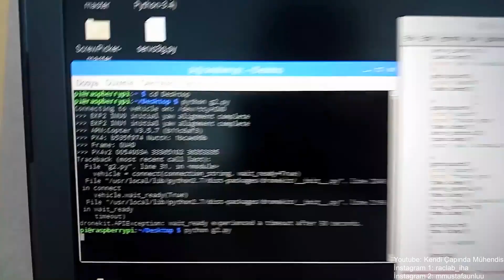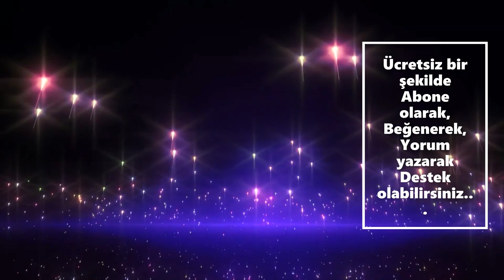İnsansız Hava Aracı ile Tam Otonom Yük Taşıma ve Bırakma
Tam otonom yük taşıma ve yük bırakma görev denemesi..
Full autonomous load handling and load drop task trial..

BU VİDEO DÖNER KANATLI İHA ÜRETİM VE TEST AŞAMASINDA ÇEKİLMİŞ GÖRÜNTÜSÜDÜR, YÜK TESTİ İÇİN İLK UÇUŞUDUR, AMATÖR BİR VİDEO FAKAT PAYLAŞMAK İSTEDİM..

Video 2018 yılında çekilmiştir. İnstagram üzerinden raclab_iha sayfamızda drone ve diğer içeriklerimizi paylaşıyoruz.

Bu videodaki senaryo, üzerinde bulunan 4 adet içi kum dolu topun koordinatları belirlenmiş noktalara atışının tam otonom olarak gerçekleştirmesidir. Görev drone yerdeyken başlatılıyor ve geri kalan işlemleri pilota ihtiyaç duymadan drone gerçekleştiriyor ve aynı anda telemetry üzerinden okunan verilerle tüm işlemler izlenebiliyor. Videodaki drone 2018 tübitak 2.'si ünvanına sahip ve tasarım, yazılım ve fikir tamamen raclab squad takımı olarak bize aittir.

Video ve uçuş biraz amatör fakat umarım beğenirsiniz.
Bu tarz videoları görmek istiyorsanız yorumlarda belirtin lütfen.

Otonom uçuş için python programlama dili kullanılmış ve uçuş izni alınarak insansız bir ortamda güvenlik önlemleri alınarak uçurulmuştur.

⭐ Tags ⭐
- İha
- Drone
- Otonom Drone
- Autonomous Drone
- Python Uygulamaları
- Python Uygulama Serisi
- Mustafa Ünlü ile Python Uygulamaları
- Mustafa Ünlü ile python
- Mustafa Ünlü
- Python Serisi
- Python Tutorials
- Python Course
- Learn Python
- Complete Python Tutorial
- Python Example